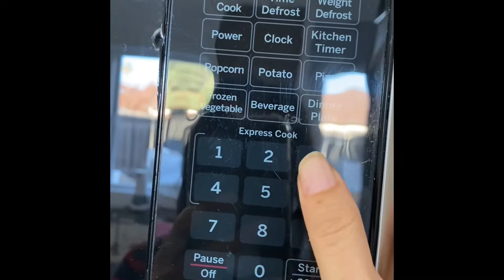Chocolate Bombs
White Chocolate
Dark Chocolate
Hot Chocolate powder
Mini Marshmallows
Blue, Red, candy cane and Green sugar

1. Melt white and dark chocolate for 30 seconds at a time until it's melted
2. Brush a thick layer of chocolate on the molds. Allow the chocolate to set and remove from the molds.
3. Add chocolate powder & mini marshmallows inside the molds.
4. Decorate the top of the chocolate bombs with colored sugar or candy cane.
5. Microwave half and half and whole milk and drop one chocolate bomb and enjoy.